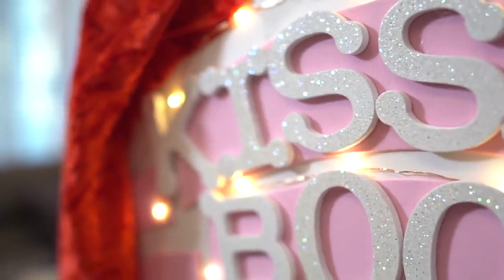JM, Dog Kissing Booth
Here is the link to the lovely music called Ochre by Peter Bark

I make new videos here every Wednesday and make vlogs during my majestical daily life.

JennaKermarbles